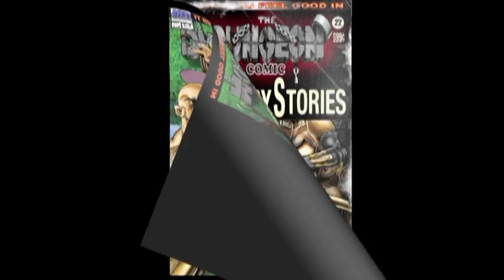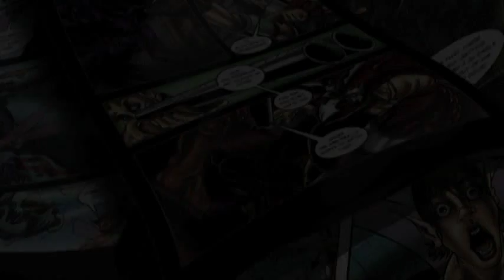The Dungeon Documentary: The Comic Art to making an Indie Epic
Shawn Harbin wrote, pencilled, inked, colored, and lettered this amazing epic comic book series all on his own. Each issue doubled in size for its 9 issue mini series run. When completed would be over 500 pages, with no aid from any one aside from some editors. Originally designed to be a portfolio piece soon turned into a fantasy/horror/comedy/mystery epic that shocked everyone into seeing how amazing this story could be. This Documentary focuses on the characters, story, and art that made it amazing. Part instrunctional, part human interest this is how epics should be made.